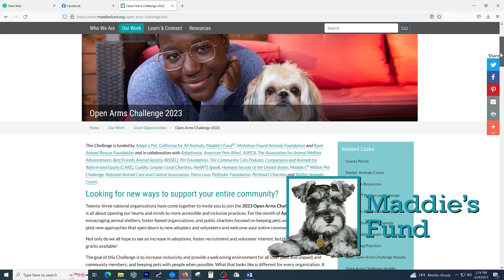RCACP Pet of the Week - Pantera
On this week's FurryFriendFriday we visit Northside Middle School where students wrote poems about some of the dogs up for adoption at Regional Center for Animal Care & Protection. We check in with Interim Director Mike Warner, and then introduce you to this week's pet of the week, Pantera!